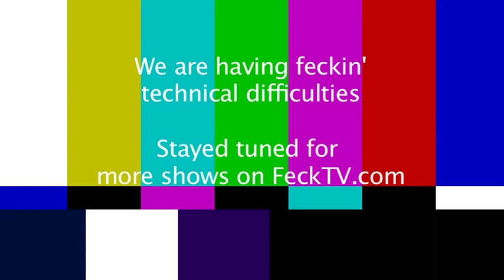Feck TV End Of The World Special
We're not safe until midnight in our books. Anything could still happen.